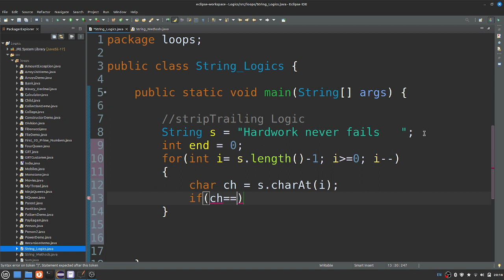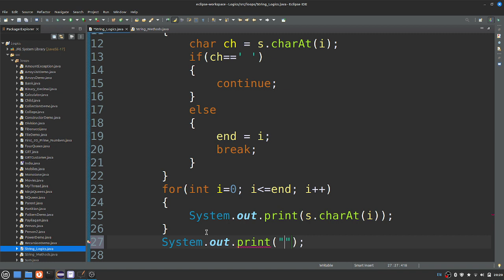Fresher Interview Question - String stripTrailing() method Logic - Muthuramalingam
String stripTrailing() method Logic in Java - Java Logical Programs - Muthuramalingam

PLgWpUXNR_WCeDqlTC2wz5-YpF0ByBT_mZ